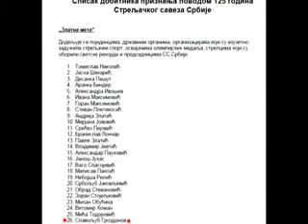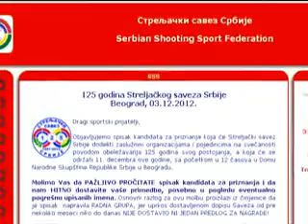slavoljub zlatna meta